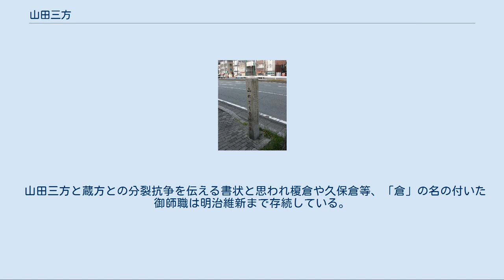山田三方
山田三方会合所跡（三重県伊勢市） 山田三方（やまださんぽう）は、室町時代に自治都市として発展した伊勢の山田の自治機関である。
三方寄合（さんぽうよりあい）、三方老若（さんぽうろうにゃく）とも呼ばれた。
 永享年間（15世紀前葉）、神役人達は伊勢大神宮の刀禰の勢力を駆逐して山田に自治組織を樹立して山田三方会合所（やまださんぽうえごうしょ）という役所を設け、伊勢神宮に対しては賦課を勤仕し、爾来幕末に至るまで、山田の町政を荷負ってきた。
 「三方」は「三保」が語源であり、「保」は郷保の意味で戸数が幾つか集まった集落を称した。
『神宮典略』に「山田三保、即ち後の三方と云う地域は凡そ何処辺を指したかと云ふに、江坂方、須原方、岩淵方と沼木郷山田村に三保見ゆ。其の屯所を考ふるに江坂は坂世古なり、須原は上中郷を云ふ。岩淵は今も町名に存せり。」とある。
 橋本安居の『神都雑事記』には、「三方ト云フ事ハ、古ヘ山田ヲ三ツニ分ケテ坂方、須原方、岩淵方と云フ、是ノ三方ノ年寄ノ長タル人家也。故ニ御朱印ニハ年寄共トアリテ『三方』ト云フ名目ナシ。思フニ三方ノ年寄ト云フ、其次ノ郷事ヲ沙汰スル者ヲ『月行事』ト云ヒタルニ、彼ノ三方ト云フ事、役職ノ号ノ如ク成リテ、公武トモニ通ズル事ニナリタル故ニ、月行事年寄ノ月行事ノ字は消エタリ」とある。
 内宮引付、文明11年（1479年）12月5日の条に依ると、神領奉行職、愛洲忠行（伊予守）が蔵方牢人と山田三方との紛争に際し蔵方牢人の山田還住を「口入」している。
 『牢人以弓矢押、可還住之由申候テ方々語勢、ハヤ上地マテ取寄候由承及候、然者山田三方忩豦ト申、云々』
文明十一年十二月五日　　　　　　　　忠行判
内宮一称宜殿　　加談合、自是返事    愛洲伊予守
              　可申由、言にて申
 永享（1429年）の頃から伊勢神宮（内宮・外宮両宮）の御鎮座地で宇治と山田の神役人の確執に因り激化した神境合戦（宇治山田合戦とも）は文明18年（1486年頃）、国司家北畠氏が介入し仁木義長以来例を見なかった「宮川」以東の「神域」に兵馬を進め、宮城を兵火で汚すに至った。
大乗院寺社雑事記長享2年2月3日の条で室町幕府の下問に北畠政郷は「外宮炎上」等に次の如く返答している。
 以上、将軍の下問に対し斯様な返答に依り、国司家の北畠政郷が宇治の神役人を被官化して「岡本の番屋」等を設けさせて、宇治と山田の確執を煽った事が解る。
 戦国時代、北畠晴具は神人層の対立に介入し、天文3年（1534年）1月に山田三方が自身の命令に従わないことを理由に出兵、宇治・山田の両門前町の軍勢を宮川の戦いで討ち、両門前町を支配下におさめている。
 山田三方と蔵方との分裂抗争を伝える書状と思われ榎倉や久保倉等、「倉」の名の付いた御師職は明治維新まで存続している。
 ^ 薗田守良『神宮典略』。
 ^ 内宮引付。
 ^ 「北畠晴具」『デジタル版 日本人名大辞典+Plus』